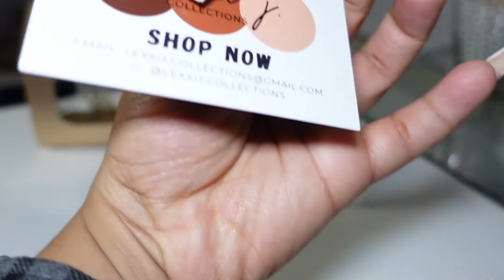Setting up my home office/work space | New Munbyn Thermal printer | Entrepreneur Journey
Here's the link to my office accessories/decor:

All furniture came form ikea:
White desk
Glass desks

Follow me on:
Twiiter - @addicted2lexx